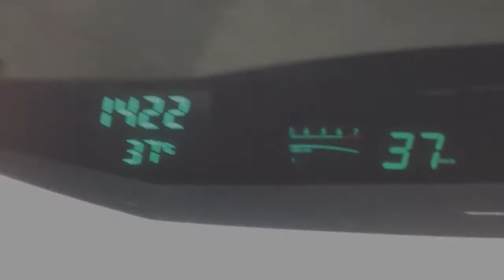Tuk-Tuk taxi's kom na die Moederstad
Enige iemand wat al in Suidoos-Asië was, sal die driewiel-motortjies onmiddelik herken.
James Clarence, oorspronklik van Johannesburg, het die openbare vervoermiddel, saam met 'n unieke manier van betaal, na die Kaap gebring.
Die Burger het gaan saam ry.